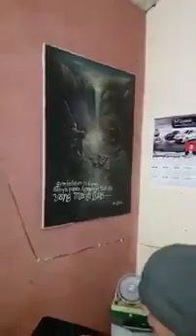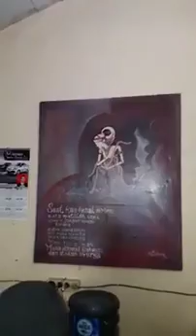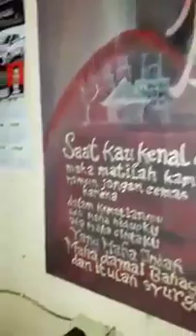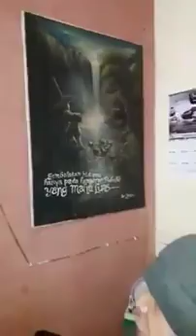Bahagia. Cipt: Q-Laksa, Vokal : Q-Laksa